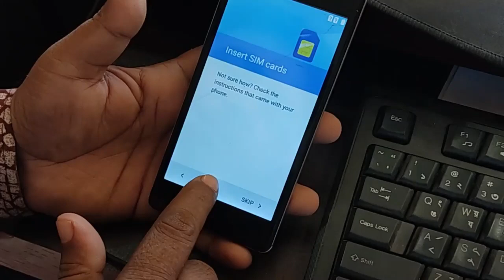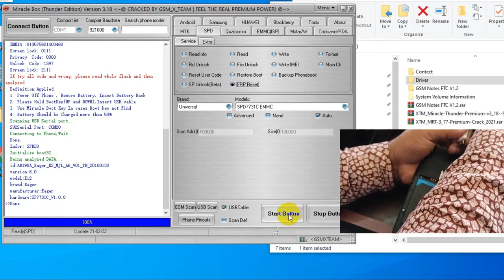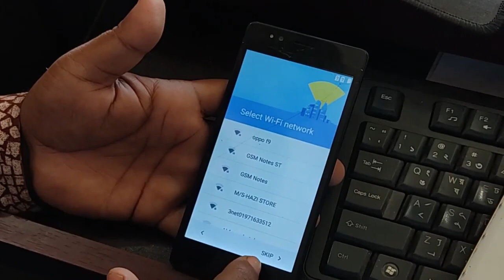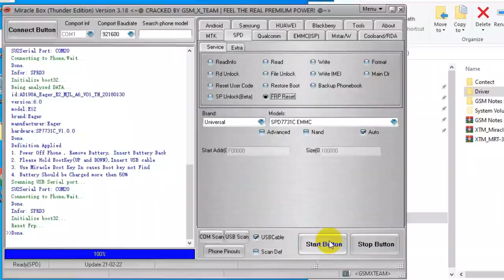Mobile servicing course hardware software server Student review. GSM Notes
Mobile servicing course করুন GSM Notes Mobile Servicing Training Institute
এ। এখানে শিখতে পারবেন  hardware, software এবং server এর কাজ। এই তিনটি মিলে মোবাইল সাভিসিং এর পূর্ণাঙ্গ কাজ ধরা হয় ।
এখানে দক্ষ ও প্রশিক্ষণপ্রাপ্ত টেকনিশিয়ান দ্বারা মোবাইল সার্ভিসিং এর কাজ শেখানো হয়। পূর্ণাঙ্গ কাজ শিখার জন্য নিচের নাম্বারে অথবা হোয়াটসঅ্যাপে কিংবা ইমুতে যোগাযোগ করুন। অথবা ভিজিট করতে পারেন